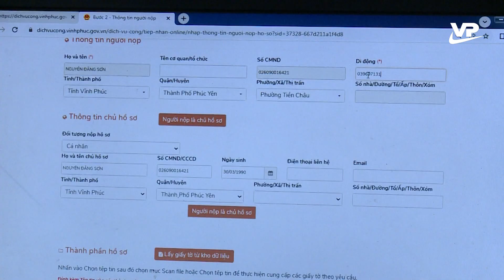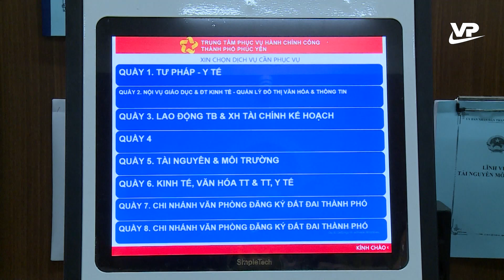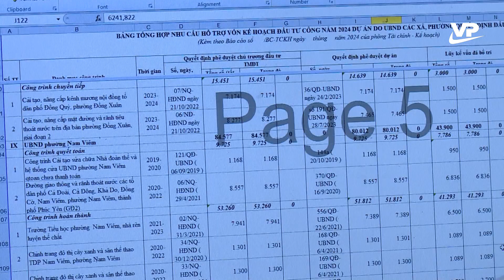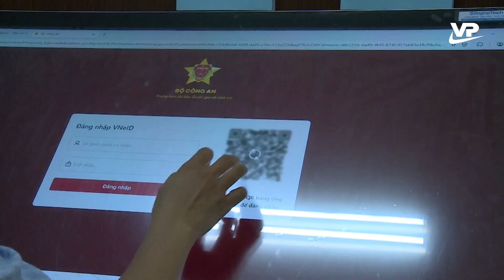Phúc Yên nâng cao tỷ lệ giải quyết thủ tục hành chính trên môi trường điện tử